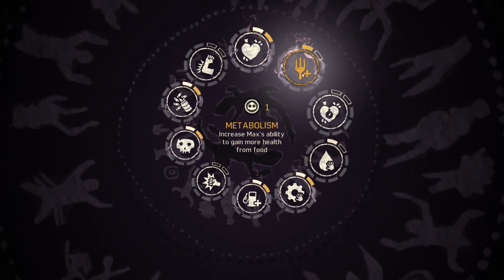Mad Max all cinematics in 4k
all the cinematics of Mad Max the 2015 game in 4k resolution